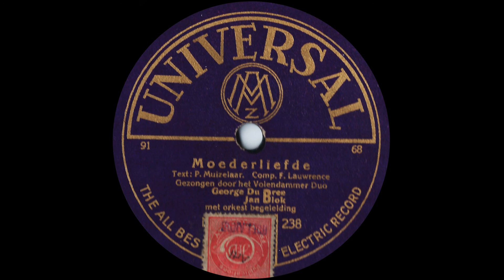Moederliefde - George du Bree & Jan Blok (1929)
Uit de collectie van Timo Hovenkamp.